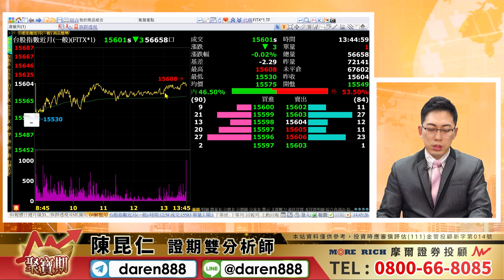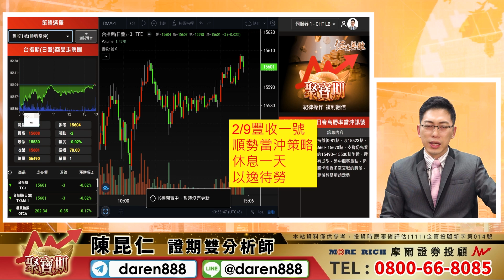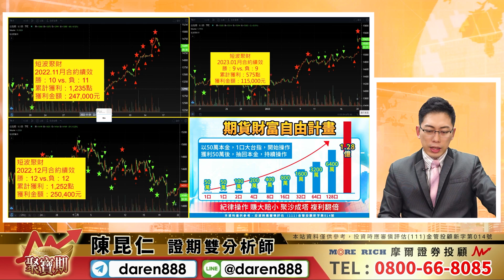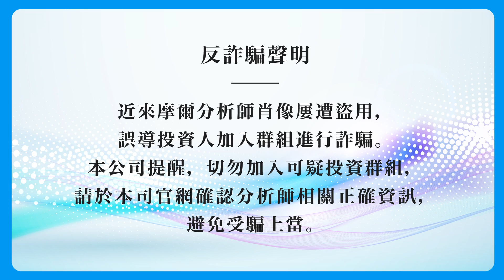2023.02.09 陳昆仁 分析師 聚寶期【神山發哥 卡關休息！豐收一號 以逸待勞！】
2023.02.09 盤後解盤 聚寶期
【神山發哥 卡關休息！豐收一號 以逸待勞！】